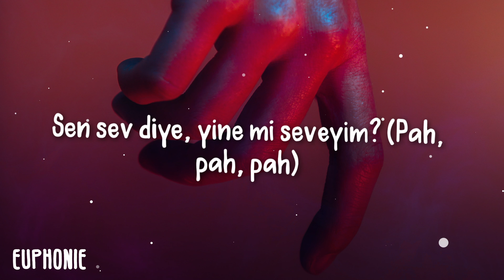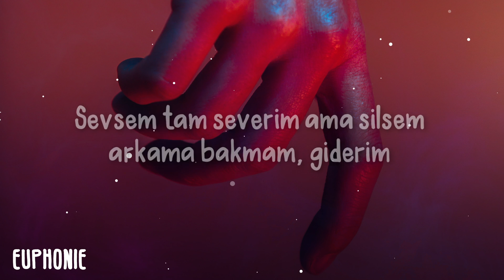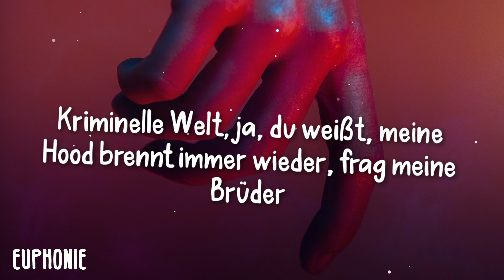Mero - Ben Elimi Sana Verdim (Lyric Video) [şarkı sözleri]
Mero - Ben Elimi Sana Verdim (Lyric Video)
 [şarkı sözleri] Text/Lyrics

[Intro]
Ben elimi sana verdim
Duramadım yine geldim
Buda benim derdim
Sen sev diye, yine mi seveyim? (Pah, pah, pah)

[Hook]
Ben elimi sana verdim (Ah-huh!)
Duramadım yine geldim (Ah-huh!)
Buda benim derdim
Sen sev diye, yine mi seveyim? (Pah, pah)

[Part 1]
Ey, hadi söyle, nerdesin? (Nerdesin?)
Sokaklarda bekledim (Bekledim)
Geceler gündüz oldu
Tek başıma kaldım, sen bana gelmedin
Huzurum kalmadı
Sabretmek iyidir ama tabii olmuyo' bazen
Hadi madem üç günlük dünya
Tek geldik, tek gideceğiz zaten (Pow, pow, pow, pow)
Sıkıntılar bitmez bizde (Heh)
Gel, karanlıkta gençleri izle
Polis gelir, çocuk bilir, haber verir
Al kardeş emaneti gizle (Kardeş)
Schusswechseln, Messerstecherei (Heh)
Jeder sitzt, kein Zufallstreffer, nein (Nein)
Jeder Tag könnte mein letzter sein
Silah mit dabei, Rüsselsheim am Main (Brrra)
Stimmung ist wild, so wie Derby, Mermi
Dribbel’ mich durch, so wie van Persie
Emmi kanımız deli o belli
Gel bi, burası Dickerbusch
Komm' von der Straße, wo Kanaks in Scharen
Das Haze an dem Bahnhof wie Fahrkarten checken (Pah, pah)
Als Kind schon mehr Straße gewesen als all deine Abis (Pah, pah)
Die jetzt ihre Jahre verschwenden (Pow, pow)

Megan Thee Stallion's Savage Challenge Creator On Her Viral TikTok | Song Stories

[Bridge]
Yine inandım lafına (Lafına)
Yine girdin kanıma (Kanıma)
Bi' daha geldim kapına
Beni benden aldın yanı başına (Ah-huh!)

[Hook]
Buda benim derdim
Sen sev diye, yine mi seveyim? (Ah-huh!)
Buda benim derdim
Sen sev diye, yine mi seveyim? (Pah, pah, brrra)

[Part 2]
Ömrüm ne zaman bitecek? Bilmem ama bitecek elbet bir gün
Sen bana sık, fark etmez
Ben gelir atarım senin mezarına bin gül
Sevsem tam severim ama silsem arkama bakmam, giderim
Beni bilenler bilir
Rabbim’den tek huzur ve sadık dost bilirim (Pah, pah, pah, pah)
Hab' mehr geseh'n, als ich wollte (Ja)
Und mehr getan als ich sollte (Ja)
Anführer, weil ich nicht folge
Wenn ich will, hol' ich mir wieder 'ne Golde (Huh)
Kriminelle Welt, ja, du weißt, meine Hood brennt immer wieder, frag meine Brüder (Brüder)
Hier geht es drunter und drüber
Wenn du dran zweifelst, Dicka, komm rüber (Brrra)
 Treppenlifte
Die Preise Für Treppenlifte Können Sie Überraschen

[Hook]
Buda benim derdim
Buda benim derdim
Sen sev diye, yine mi seveyim?